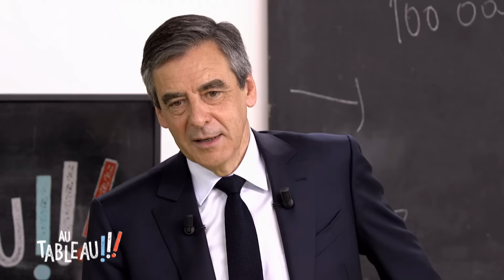François Fillon au tableau : "C’est compliqué d’être la femme et les enfants d’un homme politique"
Les candidats à la présidentielle retournent à l'école pour répondre aux questions d'une quinzaine d'enfants de 8 à 12 ans. Tour à tour, François Fillon, Benoît Hamon, Emmanuel Macron, et Jean-Luc Mélenchon se frottent à la sagacité de nos écoliers. Ils répondront à leurs questions d'actualité, et reviendront sur leur propre vie d'écolier et leur rapport à l'école.